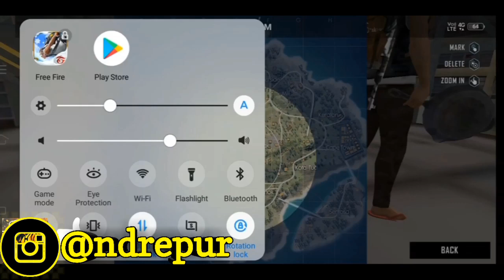GARENA BECANDA ? 4 BUG MISTERIUS DI GAME FREE FIRE 2020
Like dan Komend ID

»Instagram Andre Purba: @ndrepur

Authorized My Business
»Instagram Andre TopUp: @andrevoucher
» Instagram Andre Cloth: @andreclothh
» Instagram Andre Gatget:

Most of video:
»Hasil Streaming:
»Video Highlights:

   Regards
Andre Purba